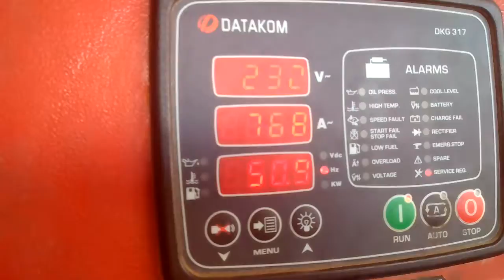perkins4006 by GB power engineering work's cat cummins perkins Generac kohler vanguard HINO speciali